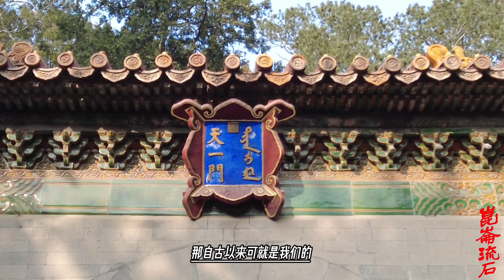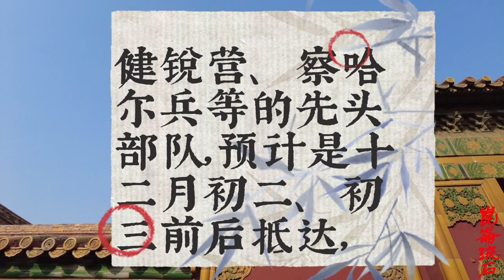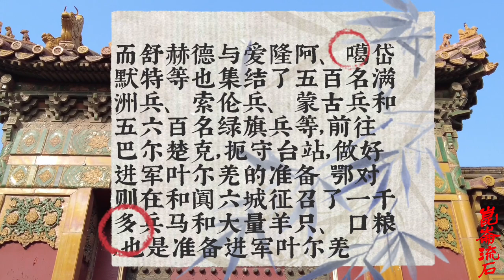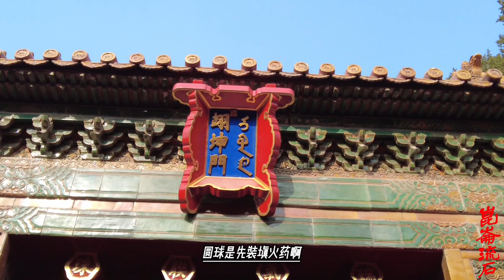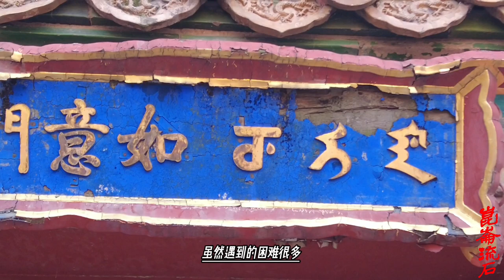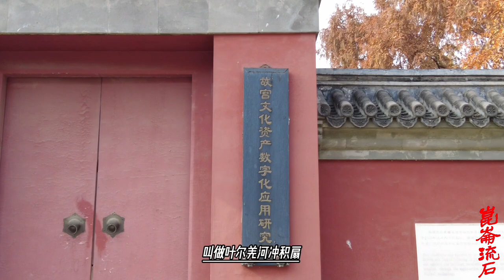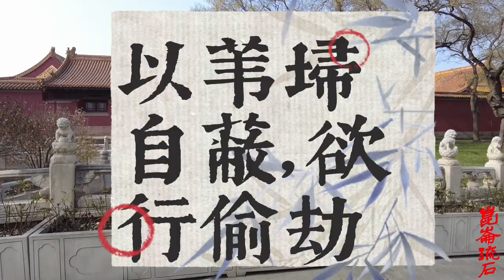19:01大小和卓觉得黑水营能困死兆惠，因为智不够，总给清军送补给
那么现在，清军的粮食足够支撑一段时间，而水源问题也得以解决，最大的问题，是缺乏弹药。这一次，大小和卓又帮了兆惠的忙。由于大小和卓不断进攻黑水营，朝营内放枪，而黑水营是在树林之中，因此大量弹丸都镶嵌在了树木上，清军砍伐树木时，发现弹丸是“每斫一木，即坠落无数”，就是砍树的时候，弹丸噼里啪啦的往下掉。当时的鸟枪，使用的弹丸是铅丸，其实就是个升级版的弹弓，铅丸打出去，捡回来还能再用。因此这样一来，清军的弹丸问题也就不是问题了，你打过来，我再从树上取下来打回去。
正因为这样，清军在黑水营中才得以固守不败。而清军又在挖得粮食后，有意向敌军夸大宣传，这就让大小和卓一方很是气馁，觉得这些清军是不是真的开了挂，怎么饿也饿不死，渴也渴不死，弹药还打不完。